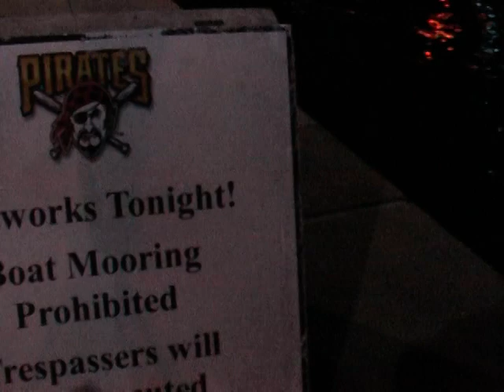Baseball Fireworks Pittsburgh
The date is May 2, 2009. This is video of Zambelli Fireworks in Pittsburgh Pennsylvania outside of PNC Baseball Park. I tried to capture some of the atmosphere around the park and the fireworks display at the end of the game. If you follow some of my other videos you may recognize some of the buildings in the background. You can see the buildings in more detail in the Skyblast videos I have posted. I used to work as part of this crew so it was enjoyable for me to come down and see the display. While there is no ground zero footage I hope you will still find it enjoyable.
 I cut parts of the display out due to time limits.